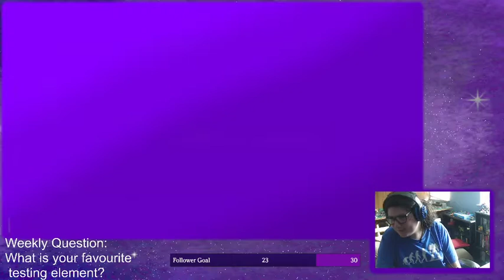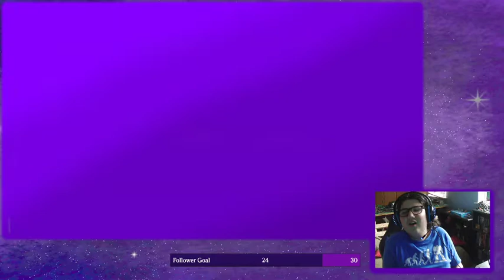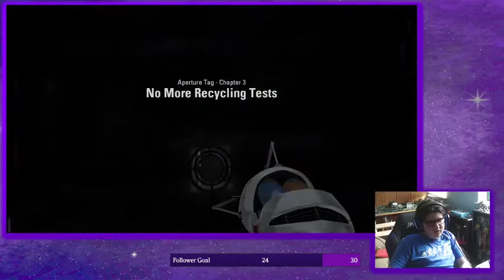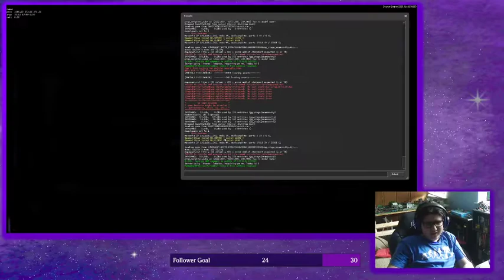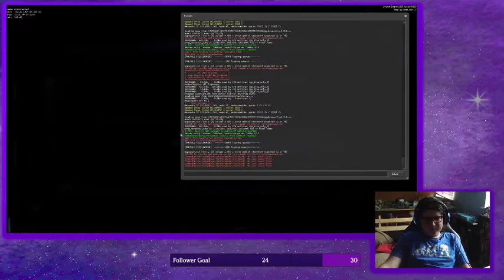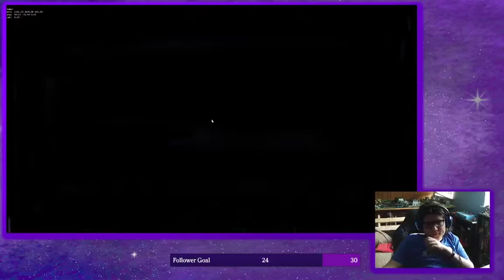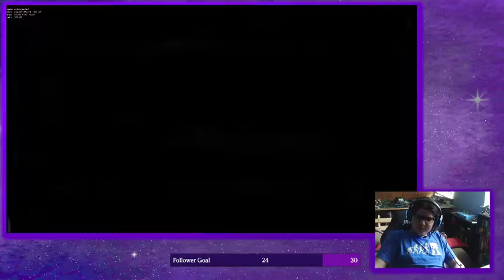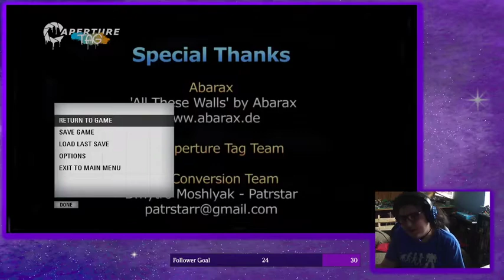GalacticKittenSS Plays More Minecraft Hardcore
GalacticKittenSS has just recently gone back to streaming minecraft recently, and with a this a new mini Hardcore series has emerged. How long will GalacticKittenSS survive in this world?

This is a VODs Channel made to upload stream VODs and Unedited footage.

Timestamps:
0:00 - Start
1:21 - Floating Island Hardcore
1:15:50 - Death
1:21:09 - Modded
1:23:00 - Aperture Tag (No Visual)
1:37:25 - Aperture Tag (Visual)
2:50:27 - End

My Settings:
R: Swap developer and cl_showpos
Z: Toggle sensitivity between 0.1 and 2
G: Toggle portal funneling
Q: Bind attack to mouse wheel
Mouse4: Save quick
Mouse5: Load quick
Mouse Wheel: Jump
Shift: Crouch